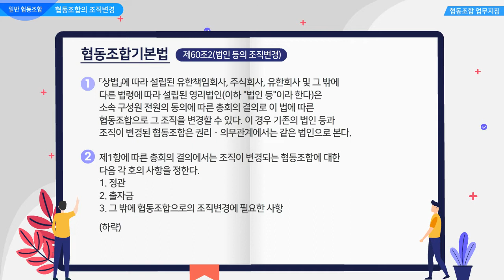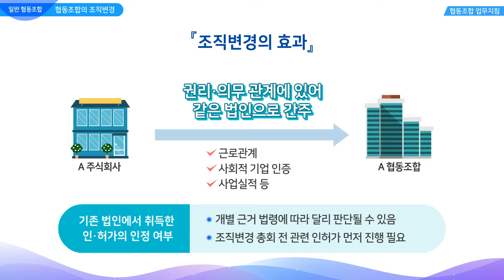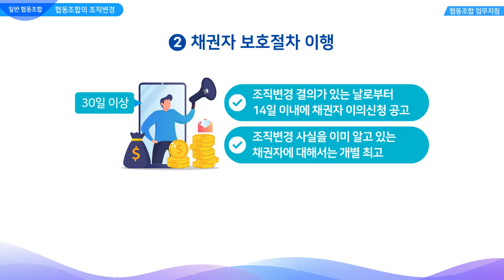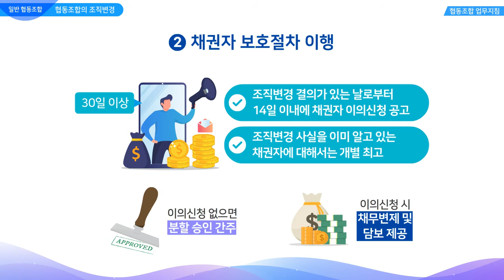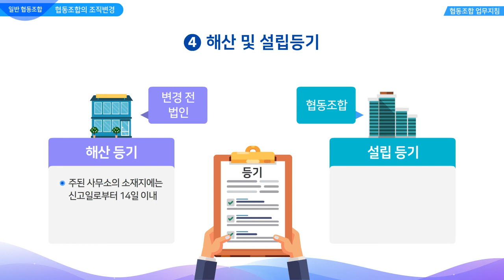합병, 분할,해산, 변경-16. 협동조합 조직변경